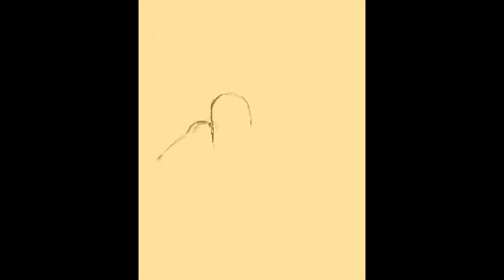Paint It Black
Sleepy time, time lapse of sketches and good music.